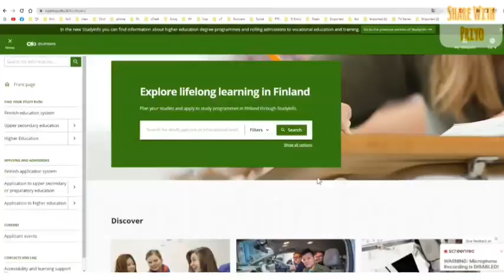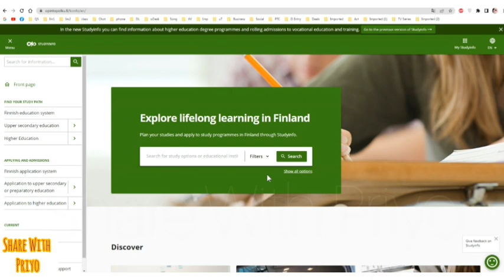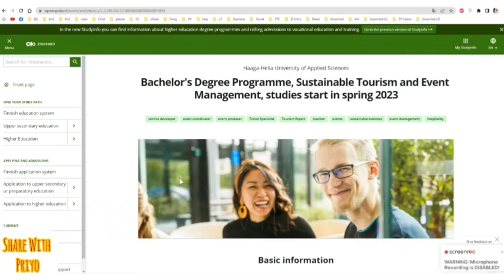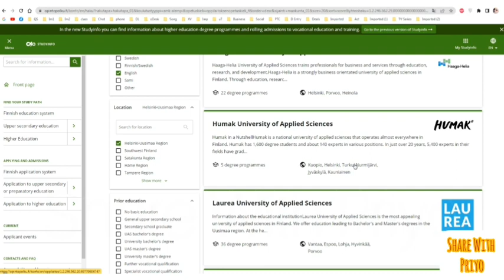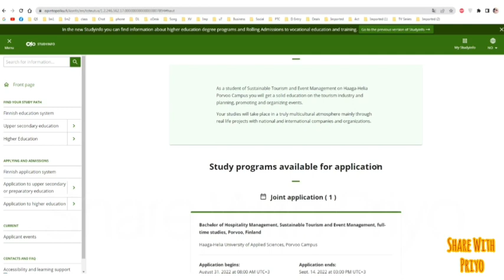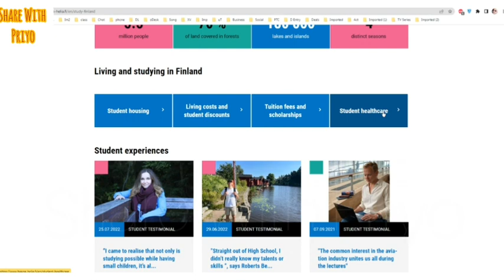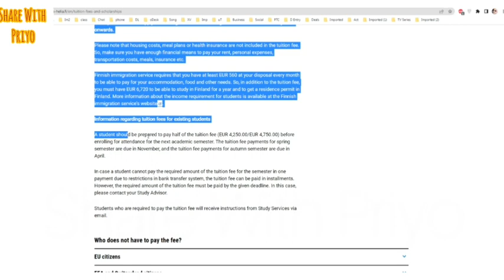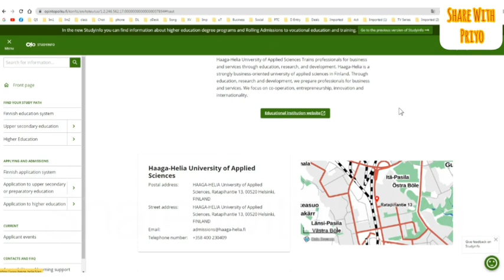উচ্চশিক্ষায় ফিনল্যান্ড How to Apply For University Admission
ফিনল্যান্ড স্টুডেন্ট ভিসায় আবেদনের নিয়ম Finland Student Visa Application

To Learn How To make Aquarium- @AquaMuseumBD
Learn Cooking - @nazkitchen19
For Movie Cartoon & Entertainment- @VboXbd
Travelling Videos - @foodtravelbd

Be Successful In Life

Motivational Video
বিসবিল্লাহির রহ'মানির রাহিম।

সফল হবেন কিভাবে?
ব্যার্থতা কি কাজে লাগে?
আসসালামু আলাইকুম, সবাইকে সাদর আমন্ত্রন আমার পেইজে।
কেউ কিছু বলতে পেজে ইনবক্স করতে পারেন যখন ইচ্ছা। ইন শা আল্লাহ আমি আছি আপনার কথা শোনার জন্য আর যদি চান সেই গল্প সবাইকে শোনাবার জন্য।

সকলের মন্ত্যব্য আশা করছি। আপনাদের মন্ত্যব্য আর সমালোচনা আমাকে শিখতে এবং ভবিষ্যতে আরো ভালো বলতে সাহায্য করবে।
সবার জন্য শুভকামনা ও ভালোবাসা

fight back-powerful motivational video life change motivation in bangla
 Motivational Video

DON’T QUIT -  Powerful Motivational Speech

"Sometimes the hardest thing and the right thing are the same" - Isaac Slade

LISTEN TO THIS EVERYDAY AND CHANGE YOUR LIFE - Powerful Motivational Speech 2022